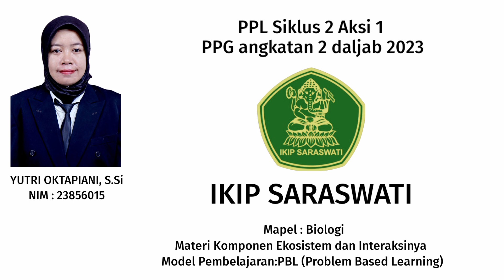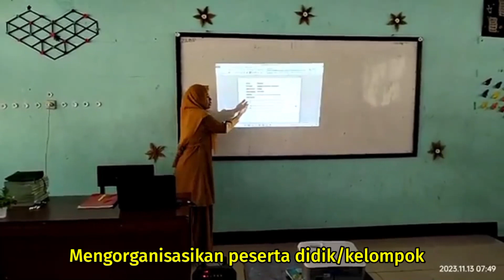PPL SIKLUS 2 AKSI 1 YUTRI OKTAVIANI